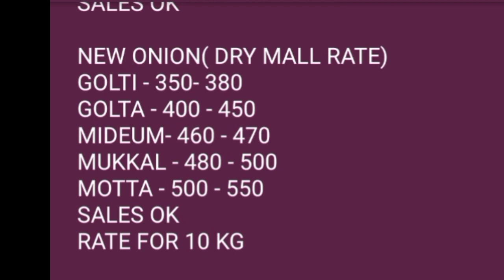Live MADURAI (TN) APMC ONION REPORTS 17/10/2020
Live MADURAI (TN) APMC ONION
 REPORTS